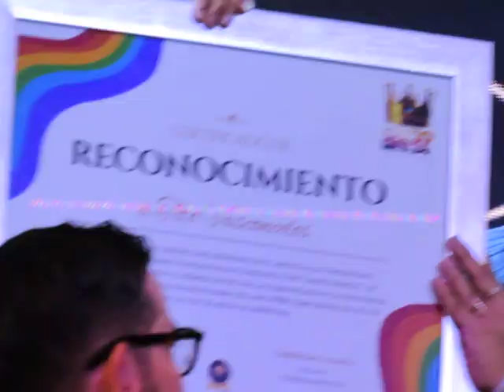RECONOCIMIENTO A TITO VASCONCELOS, CABARETITO Y ARIAN ESTEVES